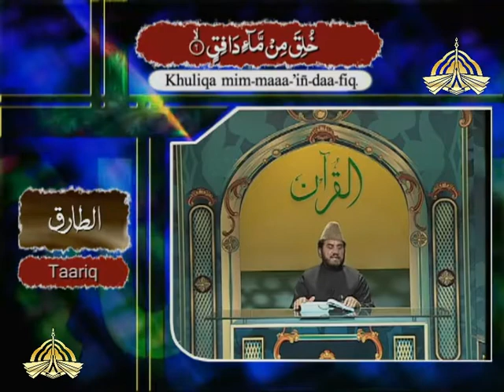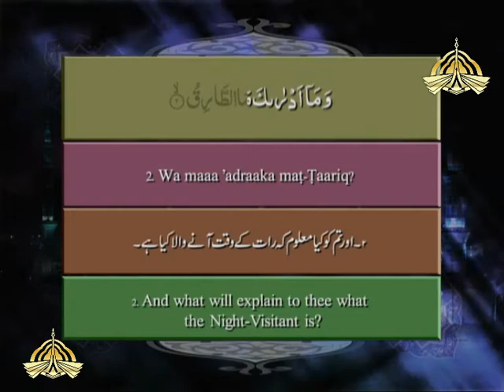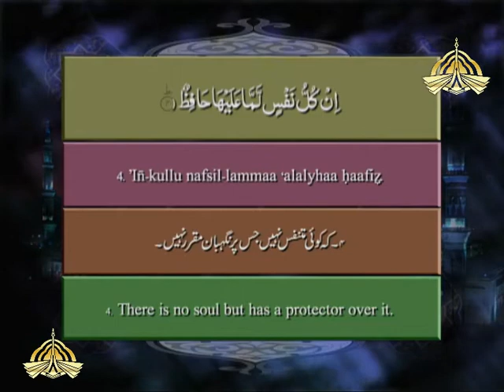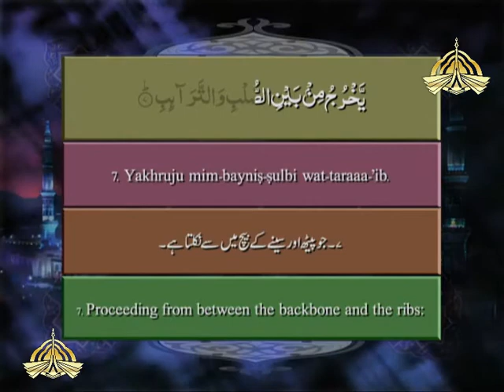Al-Quran. Surah "Al Taariq" Teaching Of Quran for Kids. Episode 10. Qari Sadaqat